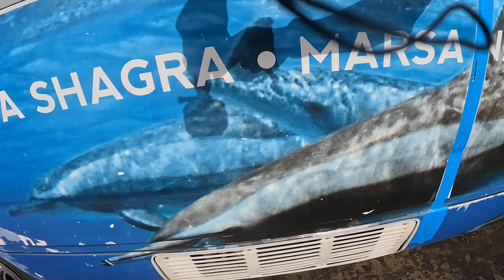MARSA SHAGRA - 2023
Little mashup of our one week stay at Marsa Shagra,  Egypt, in april of 2023.